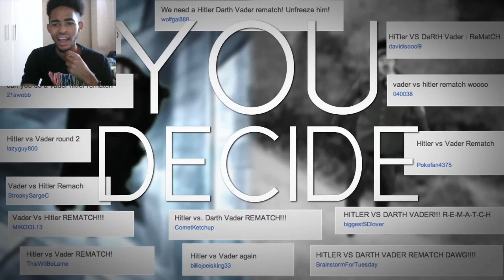Epic Rap Battles Darth Vader vs Hitler part 2 Reaction | ThatGuyIsToxic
Hey everyone! 🎉 Join me as I react to the epic showdown in Epic Rap Battles: Darth Vader vs. Hitler Part 2! 🤯 This sequel brings even more savage bars, clever insults, and unforgettable moments as the Dark Lord of the Sith faces off against the notorious dictator once again. 🌟 Let's break down the lyrics and enjoy the battle together! 🚀